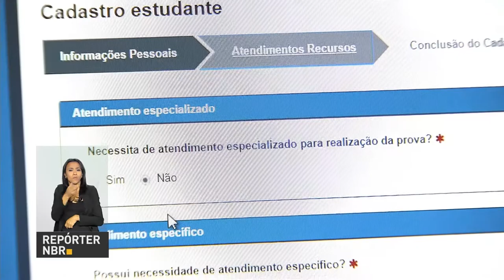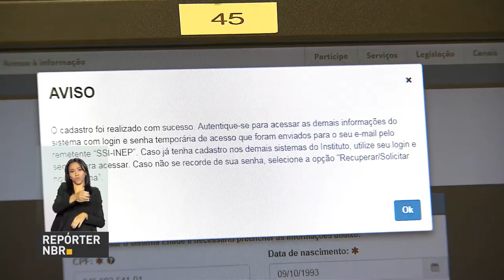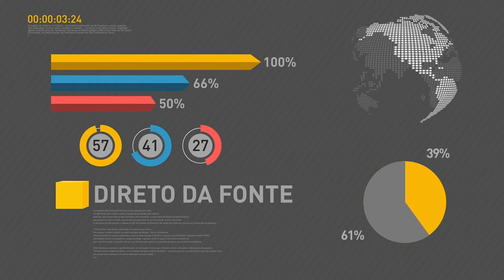Mais de 420 mil universitários já estão inscritos no Enade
REPÓRTER NBR 10H - 18.08.17: Mais de 420 mil universitários já estão inscritos no Enade. O exame é componente curricular obrigatório dos cursos de graduação e consiste em uma avaliação individual de desempenho e um questionário. E mais: Programa Família Acolhedora busca lares temporários para crianças afastadas dos pais biológicos.